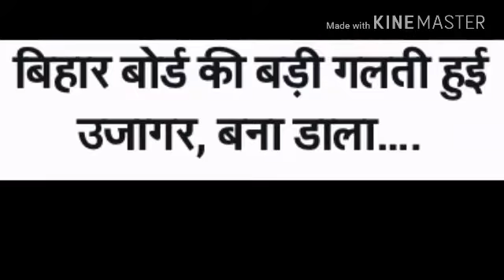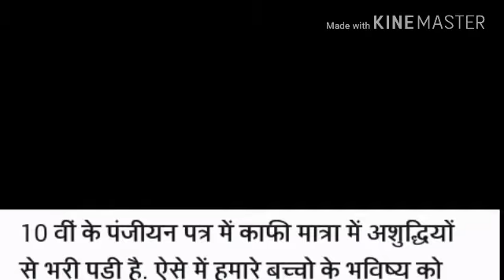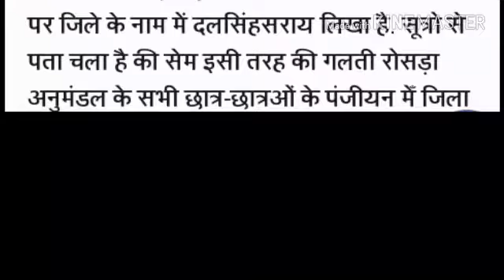BIHAR BOARD'S GREAT FAULTS HIGHLIGHTED